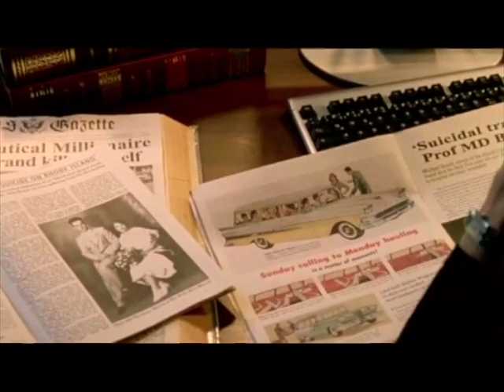Filmfehler in "Entführt"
Das ist schon der Oberknaller:
Die Komissarin ermittelt in alten Presseberichten. Sie schreibt und spricht vom 1. Juni 1955.
Aber gezeigt wird ein Bericht mit einem Bild eines 1957er Kombis, den es aber 1955 nun wirklich noch nicht geben konnte. hahaha !